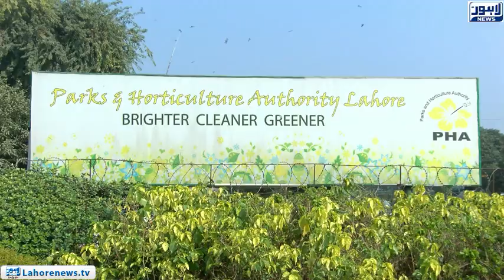PHA withdrew the decision to pay net practice fee in the Sabzazar Stadium